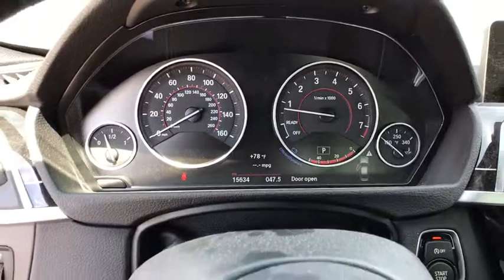2017 BMW 3_Series Great Falls, Missoula, Helena, Billings, Kalispell, MT HA190169H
Used 2017 BMW 3_Series available in Great Falls, Montana at Lithia Honda Great Falls. Servicing the Missoula, Helena, Billings, Kalispell, MT area.
2017 BMW 3_Series 340i xDrive Sedan - Stock#: HA190169H - VIN#: WBA8B7C32HA190169

Lithia Q Certified LOW MILES - 15550! $500 below Kelley Blue Book! FUEL EFFICIENT 31 MPG Hwy/21 MPG City! Nav System Moonroof Heated Seats Turbo Charged Engine Premium Sound System All Wheel Drive iPod/MP3 Input AND MORE! BUY WITH CONFIDENCE: 2 Years/ 100000 Mile Warranty Powertrain Coverage A thorough 128-Point mechanical and appearance inspection is performed Only ASE Certified Technicians who have completed Q Certified training on our existing standards Rental Reimbursement Nationwide Protection A deductible per visit will apply KEY FEATURES INCLUDE: Sunroof All Wheel Drive Rear Air Turbocharged Premium Sound System Satellite Radio iPod/MP3 Input Onboard Communications System Aluminum Wheels Keyless Start Dual Zone A/C Keyless Entry Child Safety Locks Steering Wheel Controls Electronic Stability Control Heated Mirrors. OPTION PACKAGES: TECHNOLOGY PACKAGE Head-Up Display Navigation System Remote Services Advanced Real-Time Traffic Information BMW Connected App Compatibility BMW Online & BMW Apps Instrument Cluster w/Extended Contents DRIVER ASSISTANCE PLUS Speed Limit Information Active Driving Assistant lane departure warning forward collision warning pedestrian warning and city collision mitigation Active Blind Spot Detection Side & Top View Cameras ACTIVE CRUISE CONTROL Instrument Cluster w/Extended Contents DRIVER ASSISTANCE PACKAGE Rear View Camera Park Distance Control COLD WEATHER PACKAGE Heated Front Seats Heated Rear Seats Heated Steering Wheel ADAPTIVE M SUSPENSION TRANSMISSION: SPORT AUTOMATIC (STD). MORE ABOUT US: Honda of Great Falls sells New Hondas and used cars trucks & SUVs of all makes and models in Great Falls MT. We have a strong and committed sales staff with many years of experience satisfying our customers needs. Feel free to browse our inventory online request more information about vehicles Price does not include title license or dealer doc fees. See dealer for details.